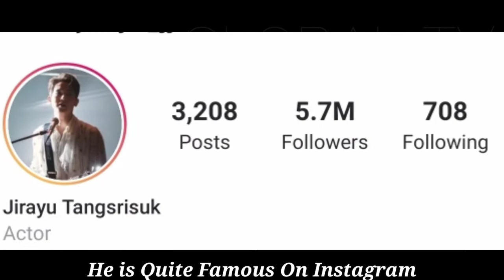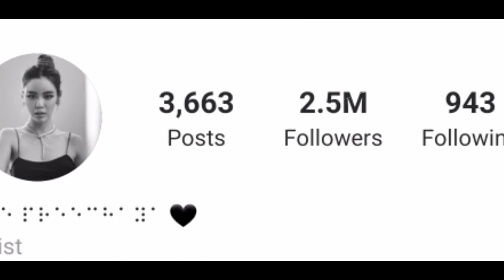Jirayu Tangsrisuk vs Preechaya Pongthananikorn (Payakorn Sorn Ruk) Real Life Partner, Hobbies, Facts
Jirayu Tangsrisuk (Thai: จิรายุ ตั้งศรีสุข, born September 19, 1993), also known as James Jirayu, is a Thai actor, singer and model.He is known for his roles in the movies and the television dramas such as The Gentlemen of Juthathep (2013), Timeline (2014), The One in My Heart (2015), The Loyal Wife (2016), Fallen Angel (2017), Underneath the Same Sky (2018), Game of Affection (2018), Repercussion (2019), Mist of Love (2020) and Prophecy of Love (2020).
Preechaya Pongthananikorn, nicknamed Ice, is a Thai model and actress. She is best known in her lead movie roles in two of the highest grossing Thai films; ATM: Er Rak Error as Jib and in I Fine..Thank You..Love You as Tutor Pleng. By 2017, Ice started to play in lakorn and signed with CH3 Thailand in 2018.